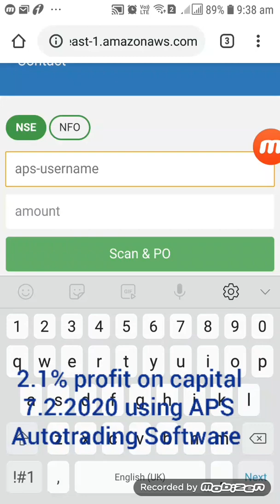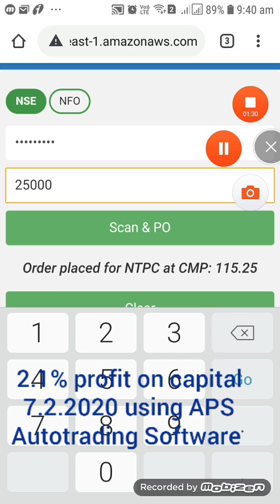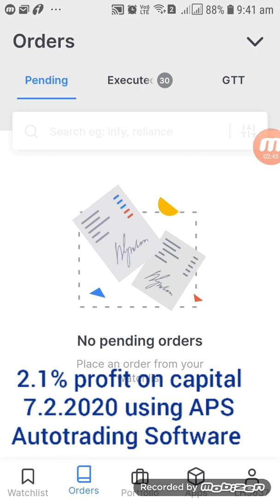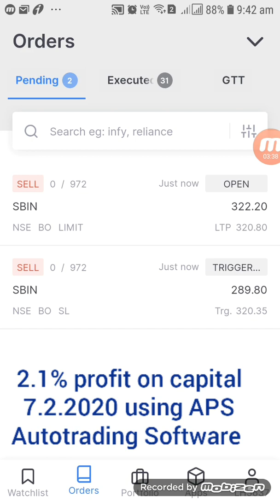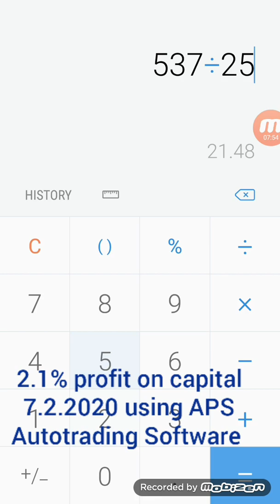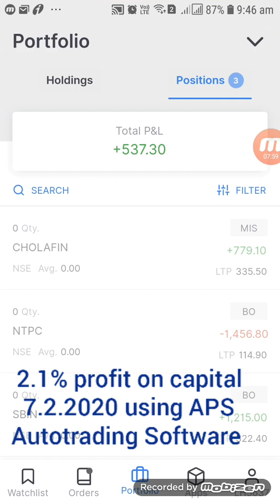2.1% Profit on capital on 7.2.2020 using APS Autotrading Software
Money Management, Risk-Reward ratio, Discipline trading are the 3 Mantras for profitable trading. Bank gives 6% returns annually. Keep practical targets in Intraday trading. If 1% consistent daily gains will give us 200% returns annually. For any queries WhatsApp on M: 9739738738